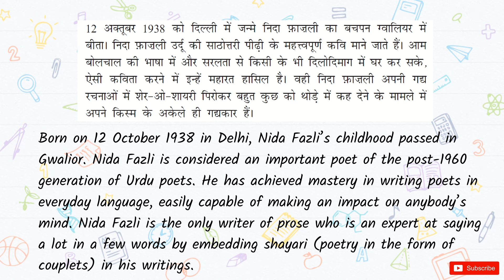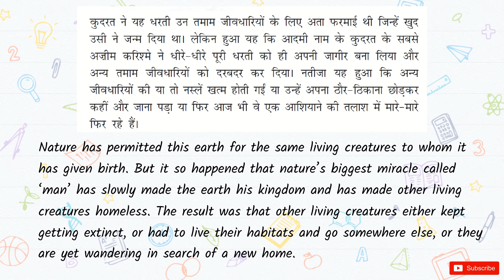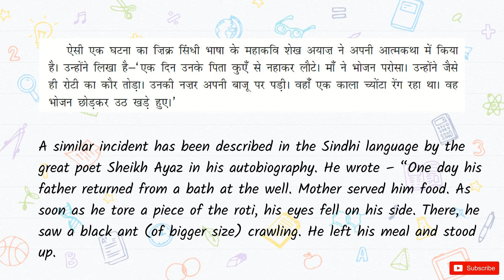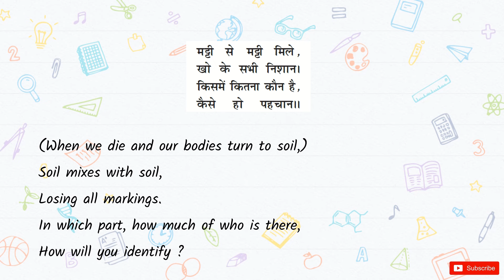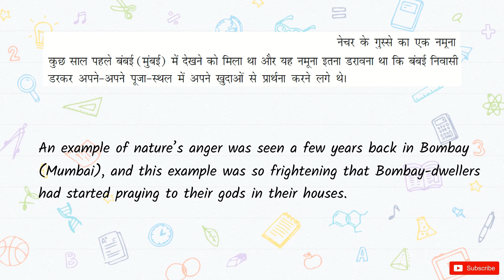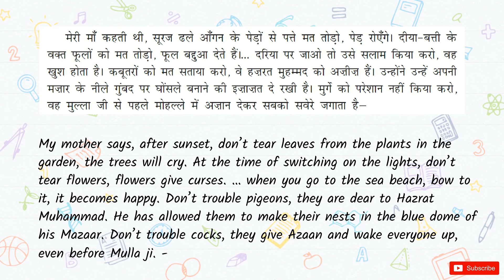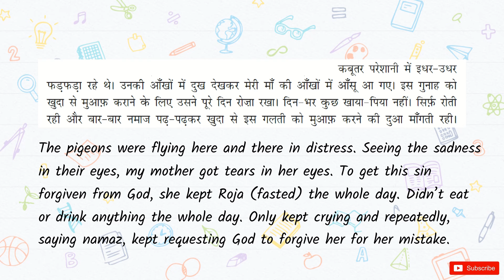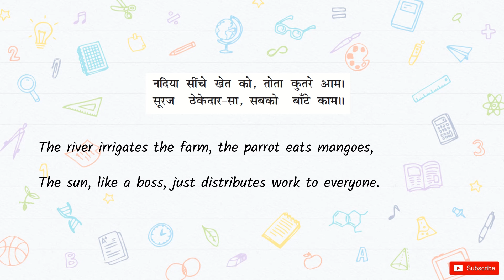Ab Kahan Doosre ke Dukh se Dukhi Hone Wale | CBSE Class 10 Hindi 2024-25 | English Explanation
Learn easily and permanently with line by line English translation. Clearly understand each and every word, each and every line.

In this video, we present "Ab Kahan Doosre ke Dukh se Dukhi Hone Wale" the fifteenth chapter from the CBSE Class 10 Hindi textbook. What sets this video apart is its unique USP - an English explanation of the Hindi content, providing a comprehensive line-by-line translation.

Are you struggling to understand the beautiful story of this chapter ? Look no further! Our expert team has meticulously translated each line, ensuring that you grasp the essence of this captivating chapter.

"Ab Kahan Doosre ke Dukh se Dukhi Hone Wale" is a thought-provoking chapter that tells us the reality of how people around us really are and how callous they are about nature and animals. Through this video, we delve into the nuanced details of the story, unraveling its deeper meanings and highlighting its valuable life lessons.

Unlock a whole new level of understanding as we bridge the gap between Hindi and English, making the content accessible to all learners. Whether you're a non-native Hindi speaker or simply looking to enhance your comprehension skills, this video is tailored for you!

Join us on this educational journey and immerse yourself in the Hindi syllabus. Don't miss out on this opportunity to gain a comprehensive understanding of the chapter while improving your language skills. Hit the play button now and let's dive in!

Thank you for choosing our channel to enhance your learning experience. We can't wait to have you join us!

Key Moments :
00:00 - Intro
00:06 - Nida Fazli Jeevani
01:38 - Paath Pravesh
03:40 - Chapter explanation